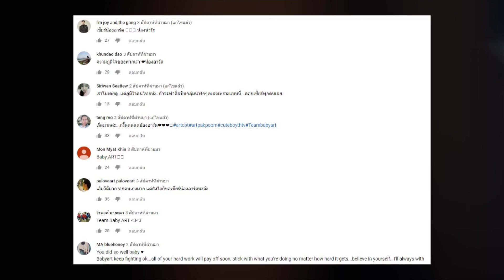“Cute Boy Thailand” แนะนำซิงเกิ้ลแรกในชีวิต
“เสี่ยงเป็นเสี่ยงตายให้ได้รักเธอ” เรียกว่าเป็นเพลงเปิดตัว 13 หนุ่ม Cute Boy Thailand ได้แบบจัดเต็มความสามารถเลยทีเดียว แถมปล่อยออกมาได้ไม่นาน ยอดวิวก็ทะลุ 2 แสนวิวไปอย่างรวดเร็ว แถมงานนี้แฟนๆ ที่เข้ามาดูยังคอมเม้นท์ เชียร์ให้เดบิวท์เปิดตัวเป็นวงบอยแบรนด์ไทยไปเลย